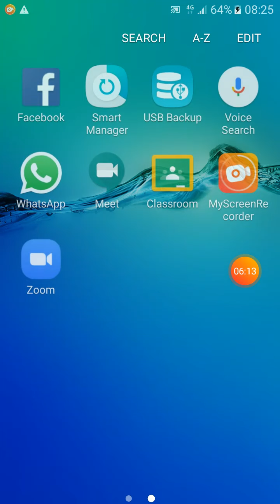K.G.Classes Topic-Life of Alexander Pope (1688-1744)